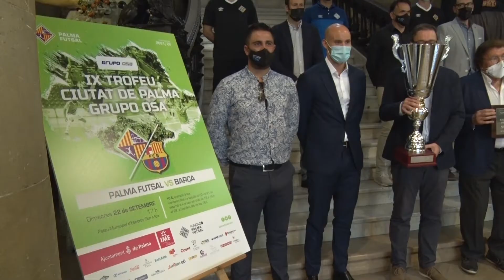Presentació del 9è Trofeu Ciutat de Palma de Futbol Sala